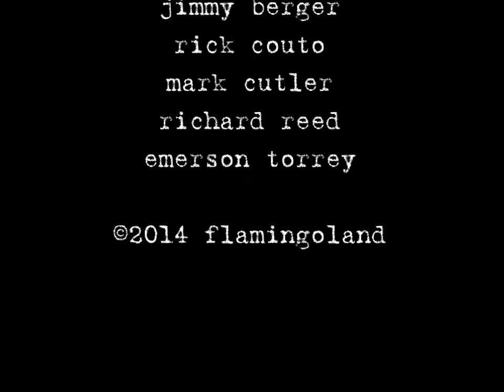The Schemers @the Met 6/27/2014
part 4, no edits, encores